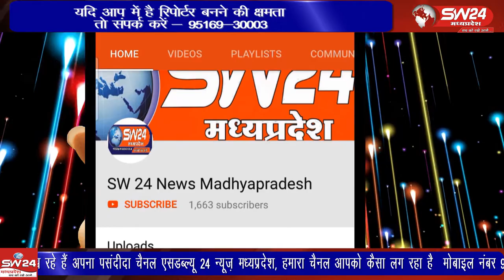ujjain- उज्जैन जिले के नागदा हताई पालकी गांव में क्रिकेट प्रतियोगिता में अपना जोहर दिखाने के लिए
उज्जैन जिले के नागदा हताई पालकी गांव में क्रिकेट प्रतियोगिता में अपना जोहर दिखाने के लिए खिलाड़ी और टीमें पहुंच रहे हैं पिछले कई वर्षों से यहां के स्थानीय ग्रामीण युवाओं के द्वारा निरंतर क्रिकेट प्रतियोगिता का आयोजन किया जाता है । उज्जैन से विरेन्द्र शर्मा की रिपोर्ट